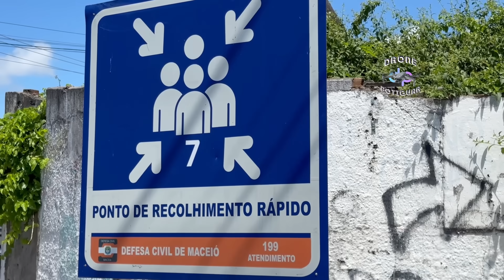SURREAL a situação do bairro PINHEIRO em Maceió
Neste vídeo você verá imagens de solo que fizemos assim que chegamos a Maceió bem como o do voo realizado sobre os bairros do Pinheiro e Mutange afim de trazer a realidade triste dos fatos que estão ocorrendo naquela região da capital de Alagoas. Realmente nunca vimos nada igual ! Você irá ficar impressionado também.

Conecte-se Comigo

Kwai: drone.potiguar

Forte Abraço

Christian